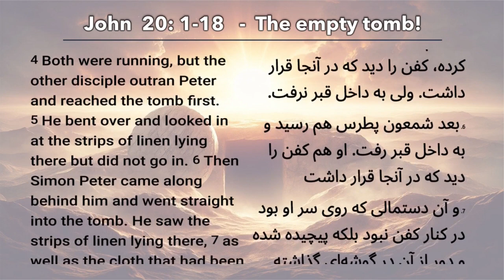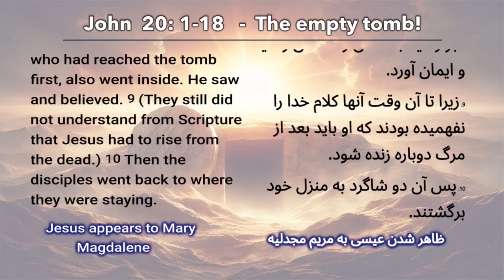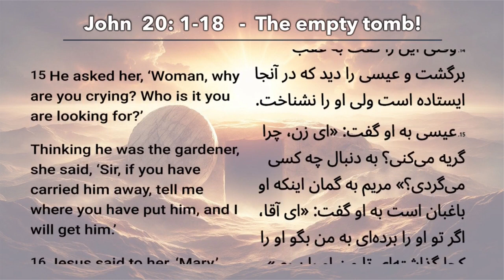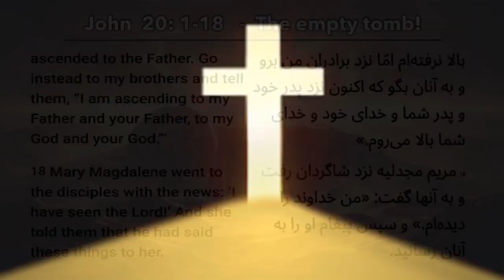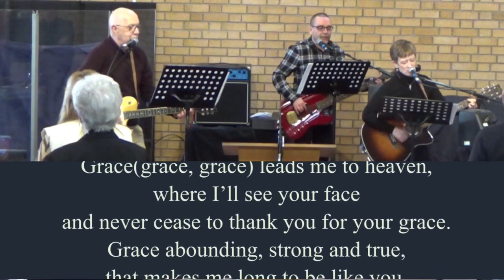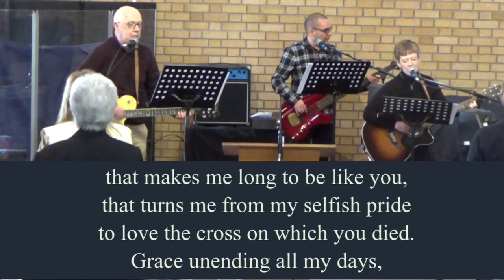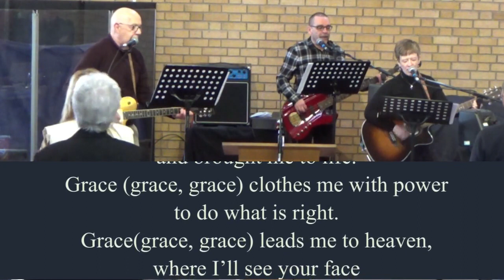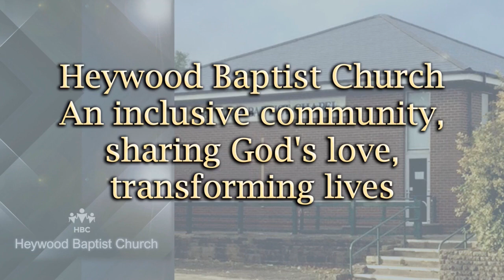Grief, doubt and resurrection - Easter Sunday 2024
On Easter Sunday Justin uses a passage from John 20:1-18 to look at “Grief, doubt and resurrection”